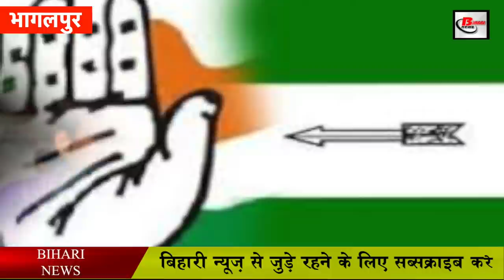Bhagalpur vidhansabha: कौन मारेगा बाजी भागलपुर So far MLA in Bhagalpur 2015,2010,2005,2000,1995.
Politics has intensified in Bihar over the assembly elections. All political parties have fielded star campaigners in support of their candidates. In such a situation, today we will talk about Bhagalpur assembly constituency. Bhagalpur Assembly Constituency comes under Bhagalpur Lok Sabha constituency. In Bhagalpur Assembly seat, there is a direct contest between JDU and Congress. While Congress has fielded Ajit Sharma in this seat, the BJP has fielded Rohit Pandey on this seat. We will discuss in detail about the political activities going on in Bhagalpur Assembly constituency, but before that let's take a look about the political history of Bhagalpur .
The Bhagalpur assembly seat first came into existence in 1951. For the first time elections were held in this seat in 1951 and Satendra Narayan Agarwal of the Indian National Congress was elected as an MLA. In 1952, Satendra Narayan Agrawal won the election on the ticket of the Communist Party of India. In 1962, this seat went to the Congress account and they won the election once again. After this the seat was occupied by Bharatiya Jan Sangh from 1667 to 1977 and Bharatiya Lok Dal in 1980.
Indira of Congress in 1980 and Shivchandra Jha were MLAs on this ticket in 1985. Vijay Kumar Mitra of the Bharatiya Janata Party was elected MLA in 1990, after that Ashwini Kumar Choubey was elected MLA from 1995 to 2014. Ashwini Kumar Choubey got the Lok Sabha ticket in the 2014 Lok Sabha elections. The by-election was held on this seat and the Congress won from here.
Now let's talk about the 2015 assembly elections. In the 2015 assembly elections, Ajit Sharma of Congress defeated BJP's earned Ashwat Chaubey by 10 thousand 658 votes and was elected MLA. Ajit Sharma received a total of 70 thousand 514 votes. While the second-ranked Earned Ashwat Chaubey received a total of 59 thousand 856 votes, the third-ranked Independent Bijaya Prasad Sah received a total of 15 thousand 212 votes.
If you look at the results of the 2010 assembly elections, Ashwini Kumar Choubey of BJP defeated Ajit Sharma of Congress by 11 thousand 60 votes and elected MLA. Ashwini Kumar Choubey received a total of 49 thousand 164 votes. While second-ranked Ajit Sharma got a total of 38 thousand 104 votes, the LJP's Dr. NK Yadav, who finished third, received a total of 19 thousand 479 votes.
On the other hand, if we look at the 2005 Legislative Assembly elections, Ashwani Kumar Choubey of Bharatiya Janata Party defeated Pravin Singh of Congress by 21 thousand 777 votes and was elected MLA. In this election, Ashwini Choubey got a total of 53 thousand 698 votes. While Praveen Singh, who was second, received a total of 31 thousand 921 votes. So at the same place, Rajneesh Kumar of LJP got a total of 2 thousand 645 votes.
Election issues
In the Assembly elections 2020, issues like jams, drinking water problem, drainage system, road damage, fly over bridge and bypass will be important. The leaders of UPA and NDA have been making allegations only on these issues till now. NH 80 coming from the middle of the city is a lifeline to say, but the city dwellers are bored with its plight and jam. In the last election, the leaders of both parties had talked about building a bypass to overcome this. So far nothing has happened. In the hour-long rains, from the market to the colonies, the lanes become ponds. There has been talk of making flyover on Bholanath bridge for 10 years. Till now the plan could not be made. But the leaders of different parties did the work of pulling the voters near the bridge during the election season and pulling the voters.
Politics has fully intensified in the Bhagalpur assembly election. BJP and Congress are face to face in this assembly. Let me tell you that this seat has been occupied by BJP, Ashwini Kumar Choubey has been an MLA from here but BJP has lost in the last two elections. BJP has changed its candidates in the assembly elections 2020 and this time Rohit Pandey has been fielded, while the Congress has made the current MLA Ajit Sharma the candidate in this assembly election. In such a situation, it is now interesting to see who the people of Bhagalpur like. And who wins by voting more.